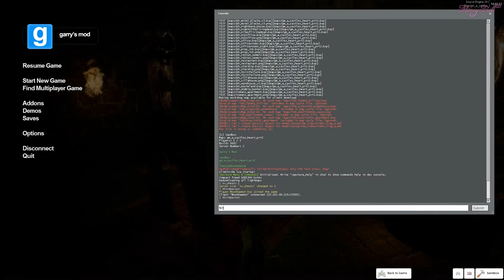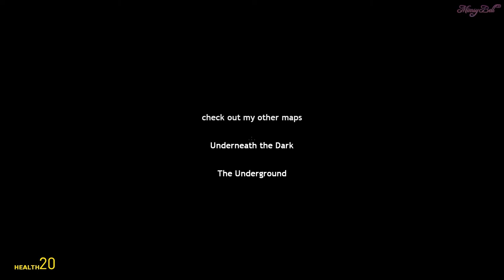A Castles Heart GMod Horror Map Part 4 Final